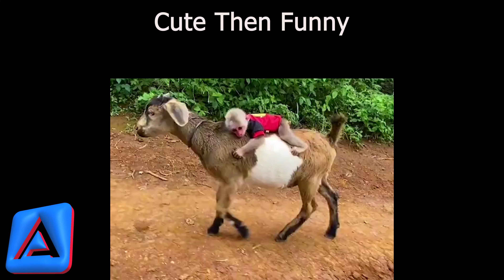Goats Teach Customers about Inflation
Goats help customers understand inflation